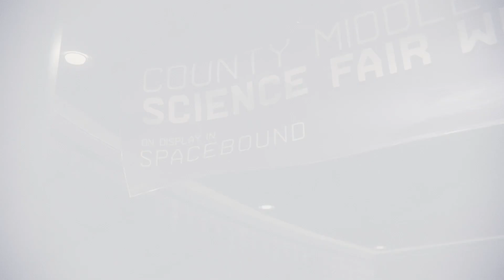Marvel's Spider-Man 2 - The Story It Needs To Tell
In this video, I discuss some of the story points I believe need to be told in the upcoming 2023 Spider-Man game.